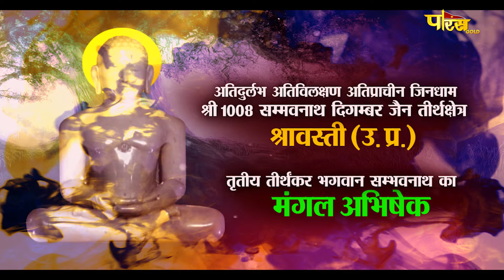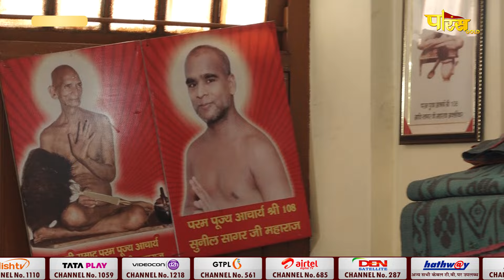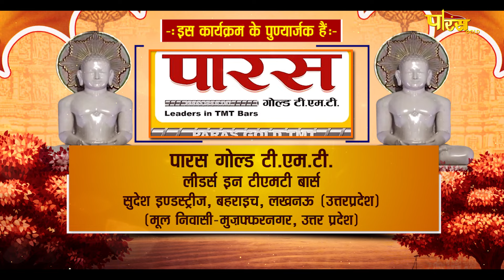Jin Abhishek Shravasti (U.P) | जिन अभिषेक श्रावस्ती (उतर प्रदेश) | 26/04/24